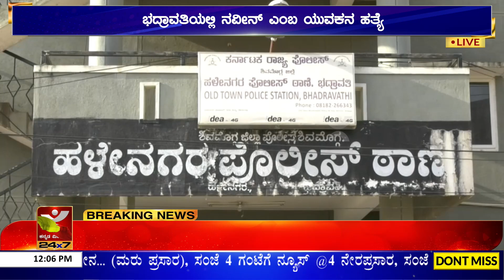Bhadravathi: ನವೀನ್ ಎಂಬ ಯುವಕನ ಹತ್ಯೆ | ಕೋಡಿಹಳ್ಳಿ ನಿವಾಸಿ ನವೀನ್ ಹತ್ಯೆ